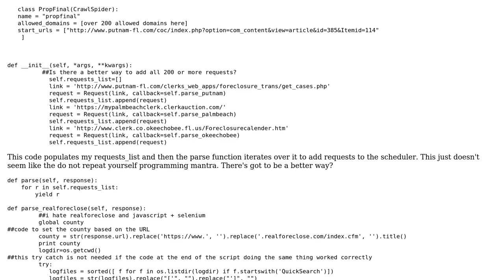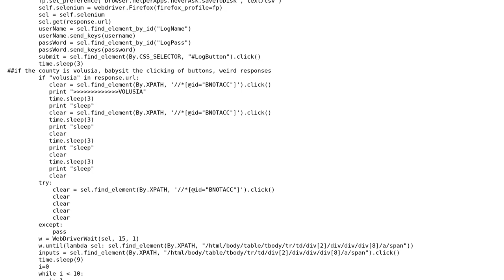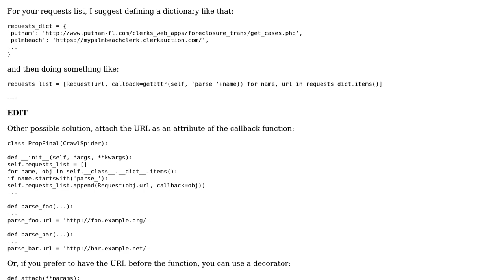Code Review: Scrapy -- Very Procedural -- Better Alternatives?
With thanks & praise to God, and with thanks to the many people who have made this project possible! | Content (except music & images) licensed under CC BY-SA | Music | Images & others | With thanks to user Changaco user Adam S and the Stack Exchange Network Trademarks are property of their respective owners. You are responsible for your own actions.